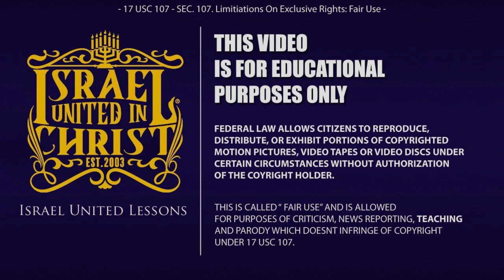The Flesh Versus The Spirit!!!!!!!!!!!🫵🏾✍🏾☠️🤡